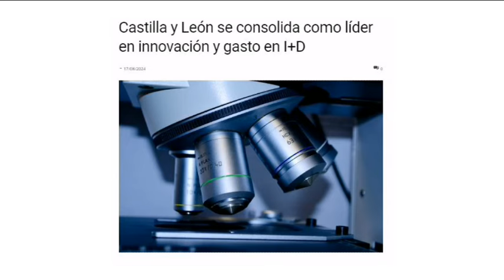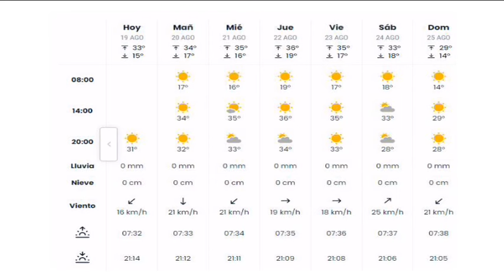Noticias Telemedina 19-Agosto-2024 Medina del Campo